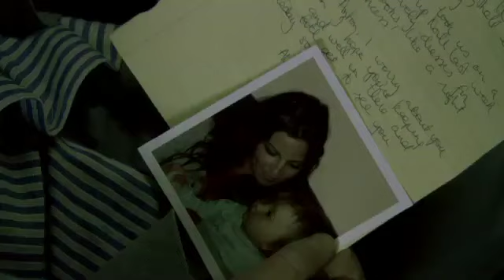Trapped Official Trailer